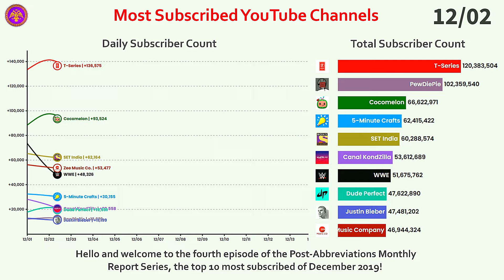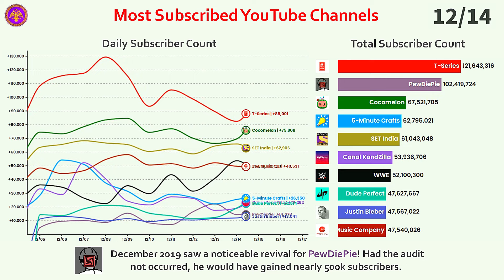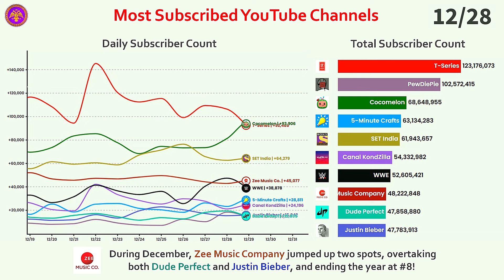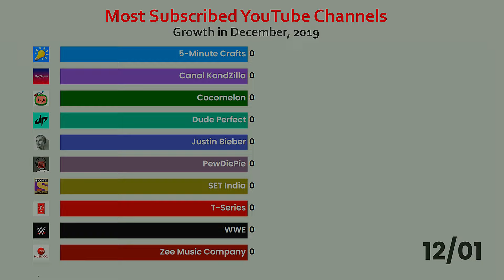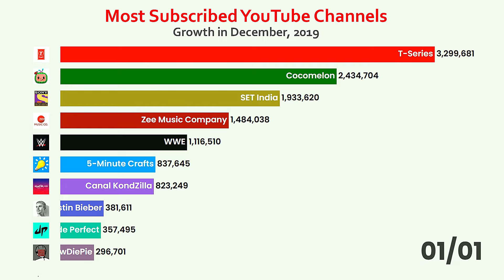Rapid Rise of Zee Music Company: Most Subscribed Channel Daily Report (December 2019)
🎓 December 2019 saw some very interesting events, such as the rapid rise of Zee Music Company through the ranks, and a giant audit which caused some channels to lose hundreds of thousands of subscribers! Watch this video to see how the month unfolded!

I'm trying to get to 17100 by the end of June and your support is greatly appreciated. :)